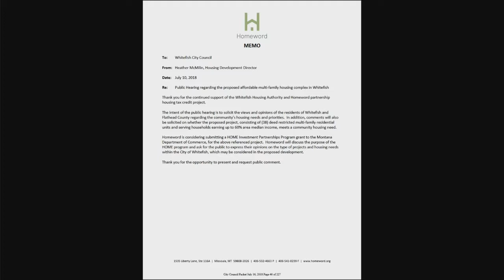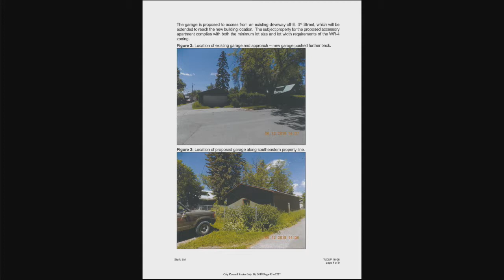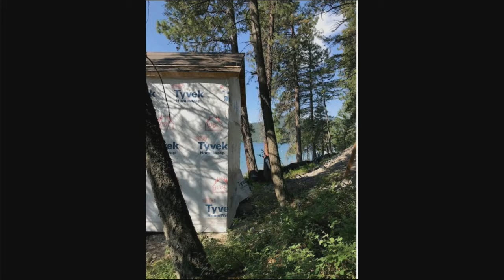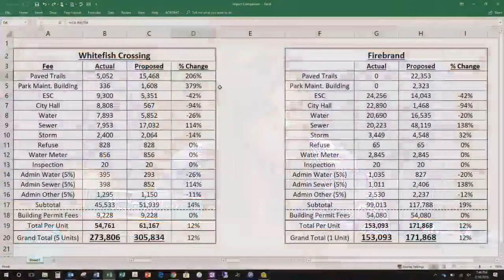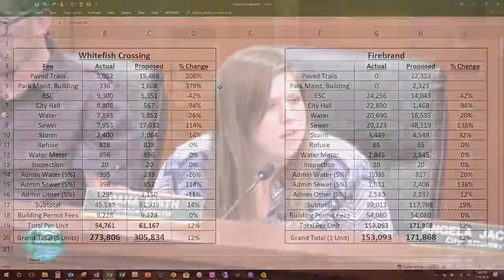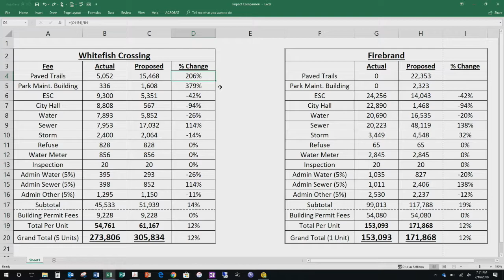Whitefish City Council Meeting Livestream July 16, 2018